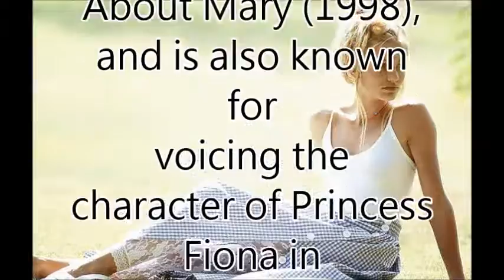Cameron Diaz -World-No1 Beautiful Woman TOP 100 Introduction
Cameron Diaz --World-No1 Beautiful Woman Introduction

World-No1.com